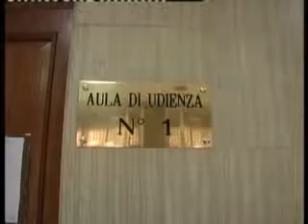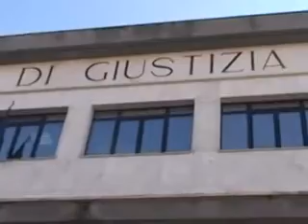ONDA TG 1.08.2012 - COMMISSIONE GIUSTIZIA SU TRIBUNALI